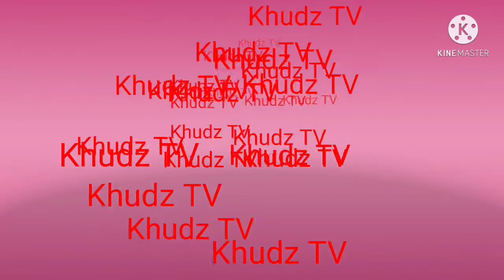KASALANG EMPRESS SCHUCK AND VINO GUINGONA........SAID I DO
Finally after long time of being together... Empress is an actress in the Philippines